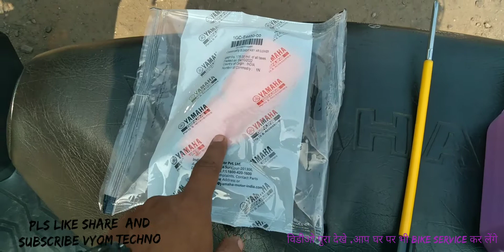yamaha scooty full engine service without any mechanic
Yamaha Scooty ka engine service kaise hota hai ,yamaha Scooty mein engine oil Kitna lagta hai, yamaha bike maintenance kaise karen, bike ka service kaise करे, bike Mein air filter Kaise change Hota Hai